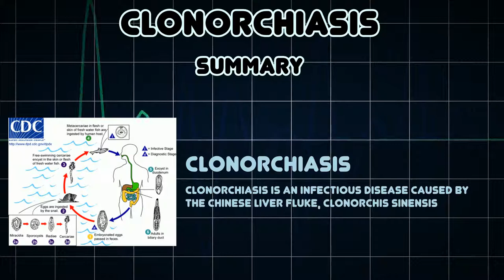Clonorchiasis (Medical Condition)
Symptoms, risk factors and treatments of Clonorchiasis (Medical Condition)

Clonorchiasis is an infectious disease caused by the Chinese liver fluke, Clonorchis sinensis